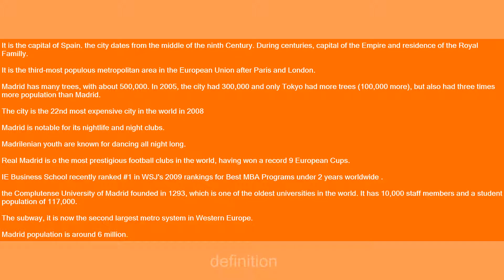Madrid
Slang flashcards: